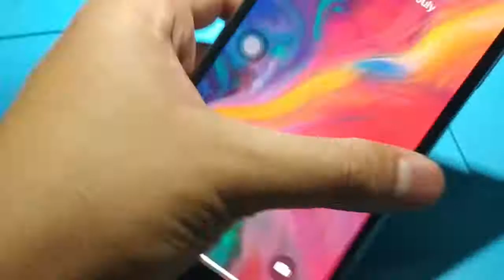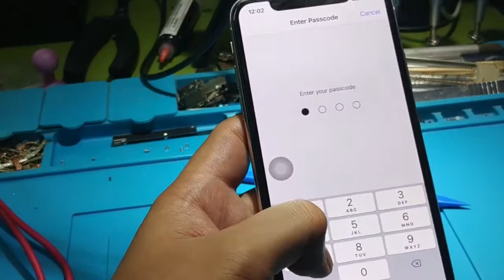iphone X Hard Drop